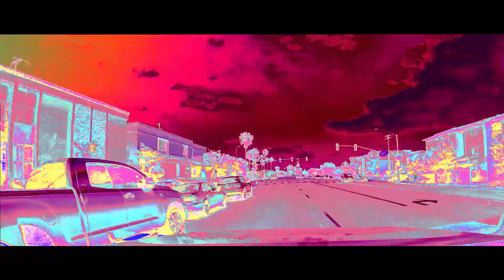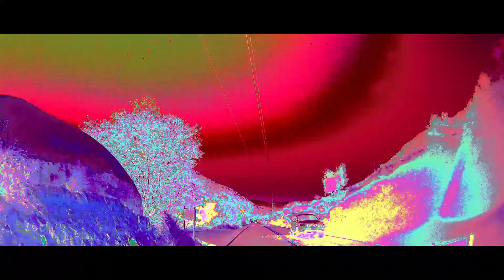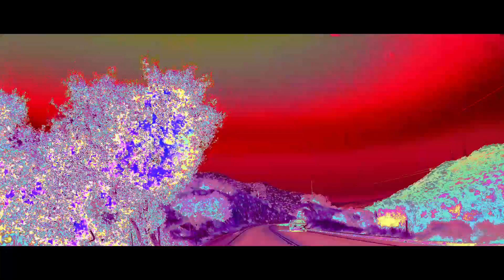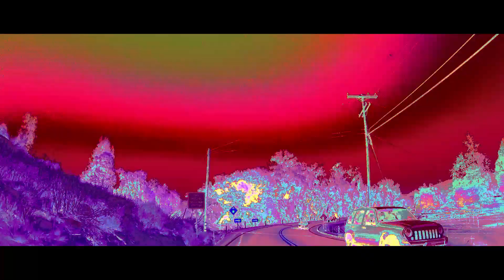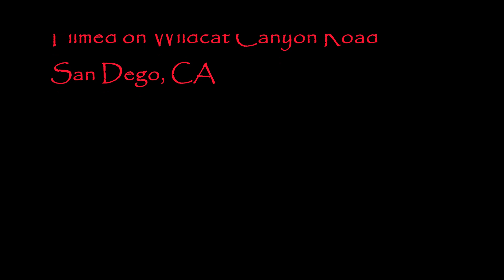Ever Since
Ever Since by Absolute Elsewhere - San Diego's Apocalyptic blues-rock group.

Original music with footage from Wildcat Canyon Road.